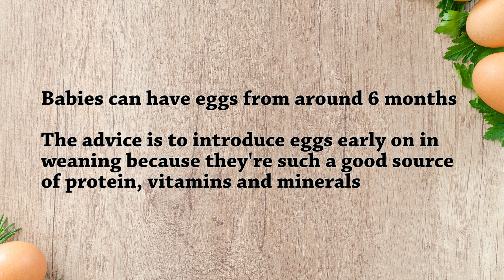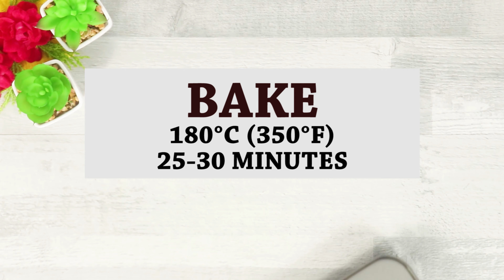10 EGG RECIPES FOR BABIES AND TODDLERS | HOW TO MAKE BABY FOOD WITH EGGS | FINGER FOODS FOR BABIES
10 EGG RECIPES FOR BABY LED WEANING - FINGER FOODS
THESE RECIPES ARE BABY, TODDLER + KID-APPROVED FAMILY FRIENDLY MEALS!

0:00 INTRO
RECIPE #1   SCRAMBLED EGGS
RECIPE #2   EGGY BREAD FINGERS
RECIPE #3   OMELETTE FINGERS WITH TOAST FINGERS
RECIPE #4   EGG FINGERS WITH TOAST FINGERS
RECIPE #5   FRITTATA FINGERS
RECIPE #6   BLUEBERRY BANANA OAT MUFFINS
RECIPE #7   GREEN PEA OAT PANCAKES
RECIPE #8   VEG & CHEESE EGG MUFFINS
RECIPE #9   SAUSAGE & EGG CUPS
RECIPE #10 SWEET POTATO & CHICKPEA PATTIES

❤ Nadi